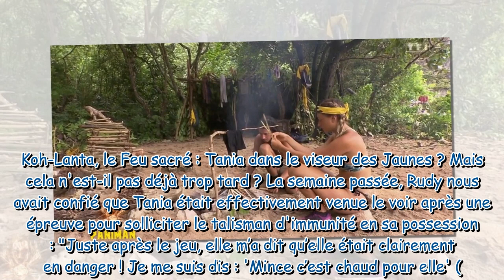"On dirait mes gamins..." : Tania et Benjamin (Koh-Lanta, le Feu sacré) taclés par Grâce pour leur m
"On dirait mes gamins..." : Tania et Benjamin (Koh-Lanta, le Feu sacré) taclés par Grâce pour leur manque d'investissement